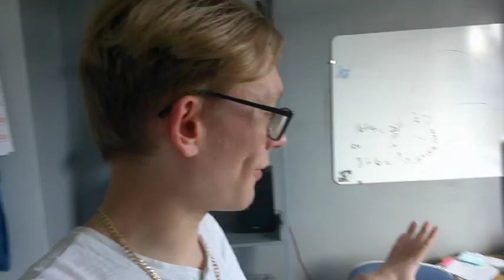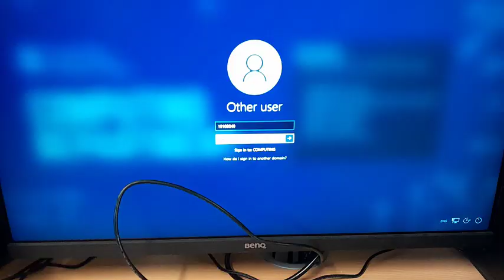DAYS IN MY LIFE| cosy evening at home and a college day in my life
hello
welcome to a college day in my life, I  thought I  could take you along an average day in my life whilst at college.

 ✨Mentions here ✨
My tripod

 ✨Music  ✨

✨hashtags ✨